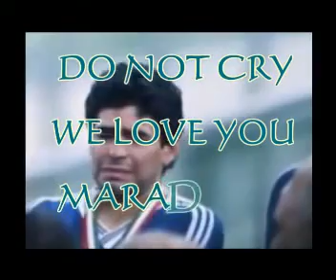Copy of maradona